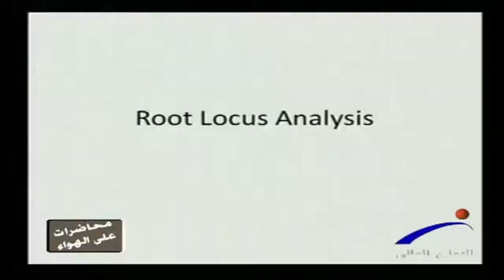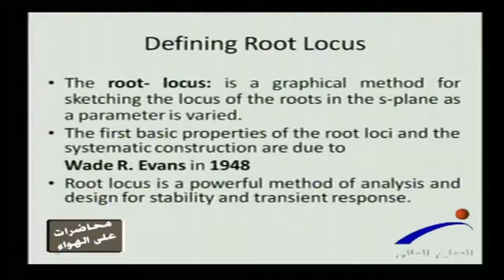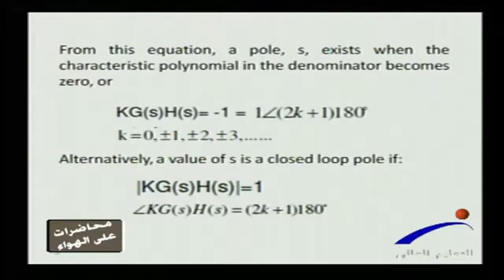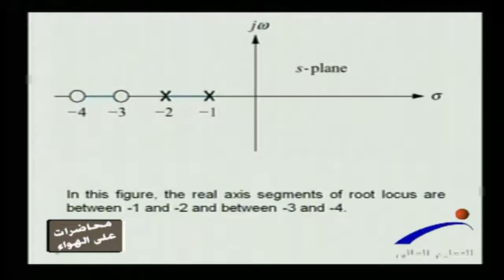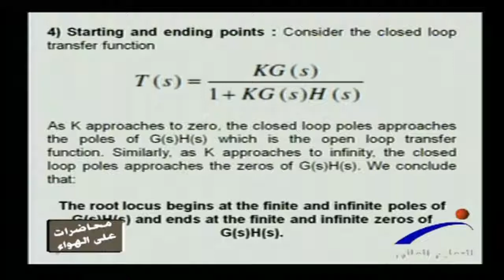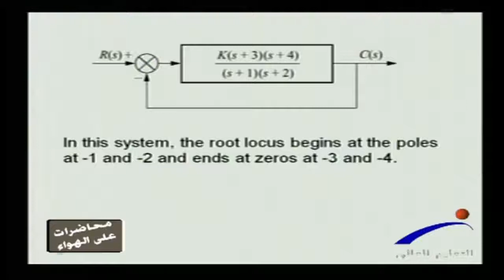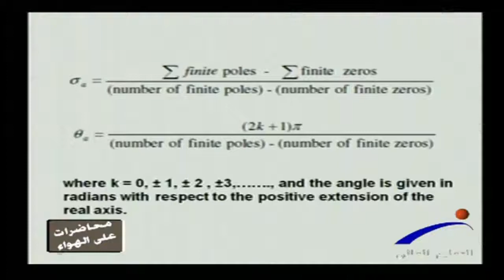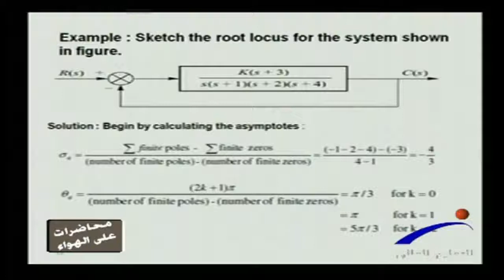المحاضرة التاسعة _ الجزء الاول: المحل الهندسي للجذور